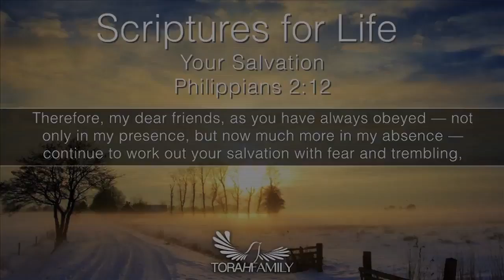Scriptures for Life | Your Salvation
Daily devotion for February 1 (2 min)

Philippians 2:12 Therefore, my dear friends, as you have always obeyed — not only in my presence, but now much more in my absence — continue to work out your salvation with fear and trembling